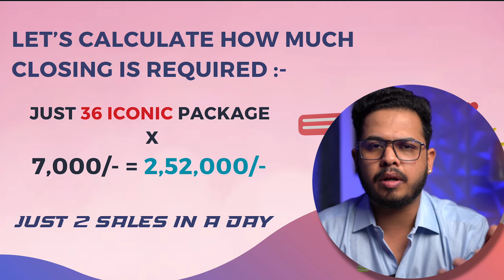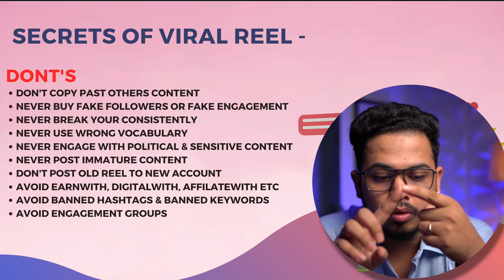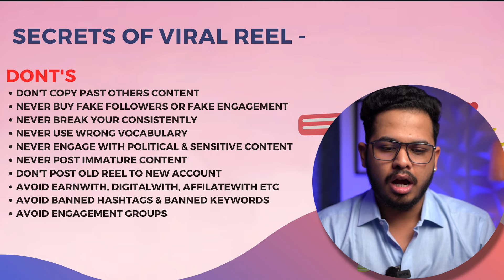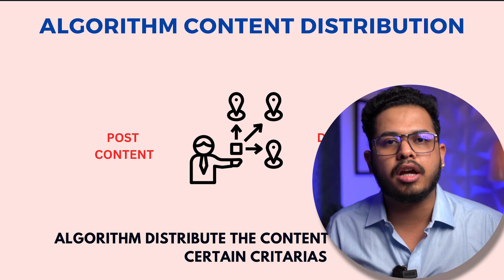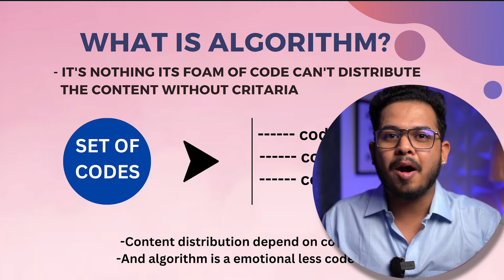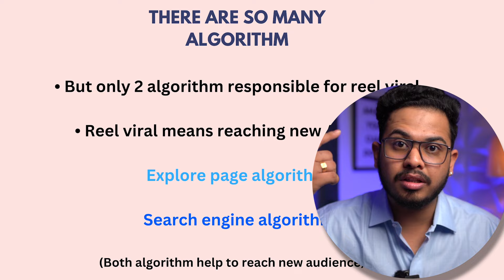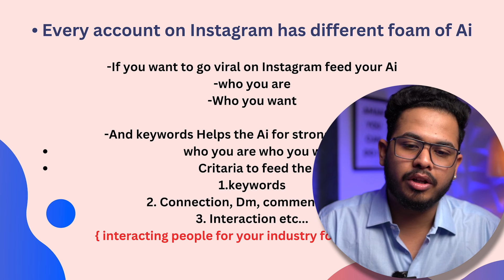How To Generate 1500+ Leads Daily From Instagram Reels | Organic Lead Generation From Instagram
𝗔𝗙𝗧𝗘𝗥 𝗠𝗔𝗞𝗜𝗡𝗚 𝗧𝗛𝗘 𝗣𝗨𝗥𝗖𝗛𝗔𝗦𝗘, 𝗦𝗘𝗡𝗗 𝗠𝗘 𝗧𝗛𝗘 𝗦𝗖𝗥𝗘𝗘𝗡𝗦𝗛𝗢𝗧 𝗢𝗙 𝗧𝗛𝗘 𝗣𝗔𝗬𝗠𝗘𝗡𝗧 𝗢𝗡 𝗠𝗬 𝗣𝗘𝗥𝗦𝗢𝗡𝗔𝗟 𝗪𝗛𝗔𝗧𝗦 𝗔𝗣𝗣 𝗡𝗨𝗠𝗕𝗘𝗥👇👇

+𝟵𝟭 𝟴𝟮𝟲𝟵𝟰𝟵𝟱𝟲𝟵𝟬

In this video, I’ll walk you through how to generate leads effectively and provide clear guidance on lead generate kaise kare for those starting out. You’ll discover how to generate leads on Instagram and learn the best strategies for communicating with your leads, or leads se kaise baat kare. I’ll break down lead generation kaise kare and show you how to generate leads for free, giving you actionable tips. We’ll dive into how to Instagram se lead kaise generate kare and master Instagram se leads generation kaise kare for consistent results. Plus, we’ll cover leads generate kaise kare on a regular basis, how to effectively engage with those leads, or lead se baat kaise kare, and how to implement this strategy how to generate leads daily.

About Aman Upadhyay -
He is doing business with a big vision & he is learning & Growing every day in life & he just wants to share that knowledge & wishdom with a lot of people so that they should also grow

how to generate leads from instagram
leads generate kaise kare
lead se baat kaise kare
how to generate leads daily
instagram se leads kaise laye